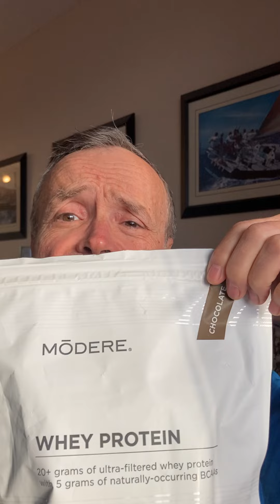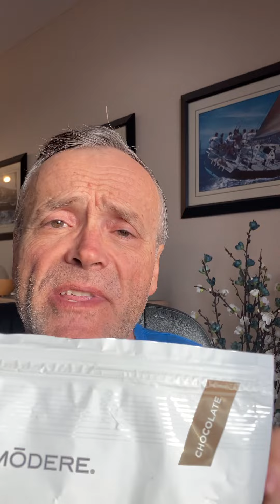Modere products expensive?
At first glance in the catalog they may surprise you.
However after comparing similar products from a Health Food Store or Supplement store and looking at the ingredients, this is where you will notice a big difference. Notice Modere is using clean products, nothing with any Toxic Ingredients.
Secondly, the store that you are comparing prices, doesn't offer the huge discounts that Modere offers. Especially if you regularly purchase Modere products.
Even if you are purchasing other than supplements from Modere, you will see the benefits of the discounts adding up along with Modere matching discounts and you may choose to use product credits from past purchases and as well, could get Free Shipping.
I would also like to add that as a retail shopper of the Modere line of products, you could receive upwards of $600.00 of credit per year by sharing these with friends. No membership fee for sharing. Just great Benefits!